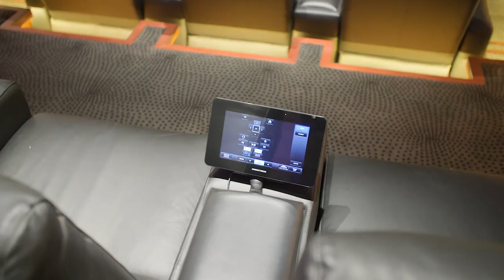Iconic Estates - Marvelous Media Rooms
As we head into the entertaining season, it is a great time to think about the unique rooms and spaces where we can host guests and spend time together. One spot perfect for gathering with family and friends is a marvelous media room to watch a movie, TV show, or the big game.